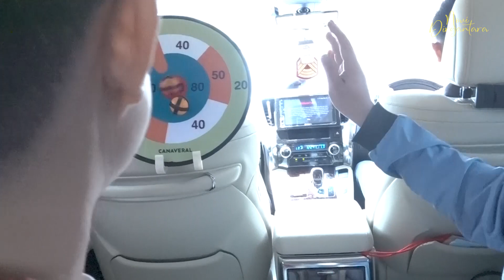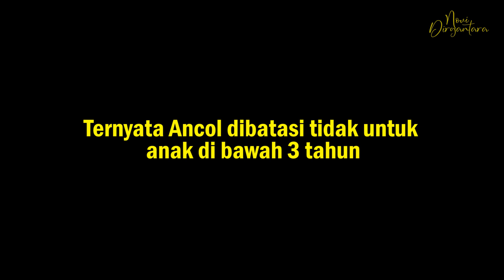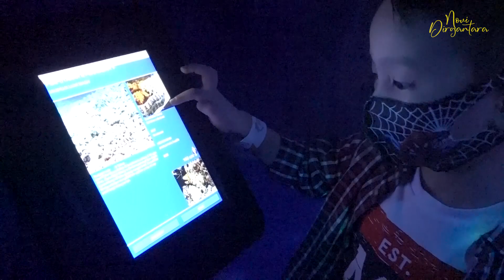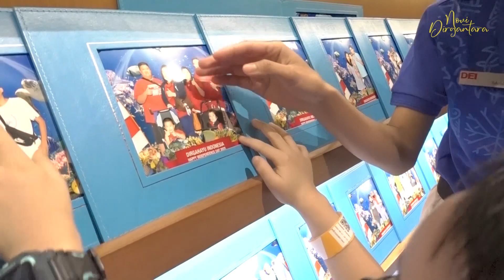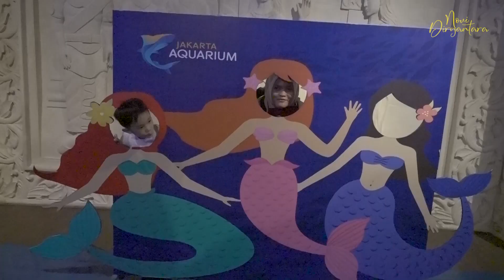17 AGUSTUSAN DI JAKARTA AQUARIUM - NEO SOHO. ADA MERMAID !!